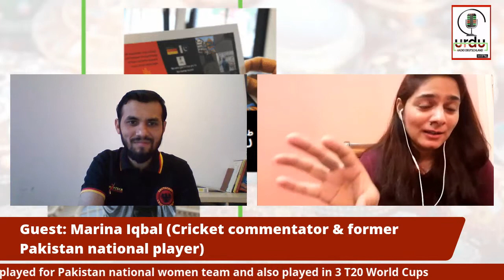LIVE with Marina Iqbal | Pakistan's female cricket commentator & former national team Vice Captain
LIVE show with Marina Iqbal
Pakistan's 1st female cricket commentator &
She played for Pakistan team in 4 T20 World cups
She was Vice Captain of national Team and also captain of Pakistan A Team
Please follow Urdu Radio Deutschland